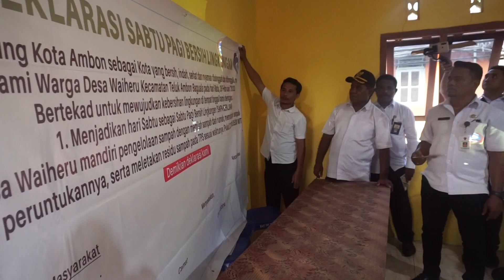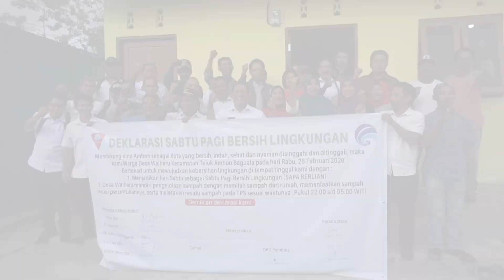Sosialisasi Dan Deklarasi Sabtu Pagi Bersih Lingkungan (SAPA BERLIAN) Di Desa Waiheru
Pemerintah Kota Ambon Melalui Dinas Komunikasi Informatika Dan Persandian Melaksanakan Sosialisasi Dan Deklarasi Sabtu Pagi Bersih Lingkungan(SAPA BERLIAN) Bersama Pemerintah dan Masyarakat Desa Waiheru...